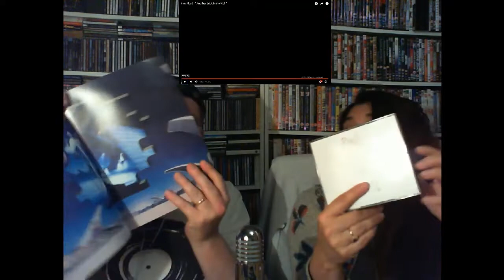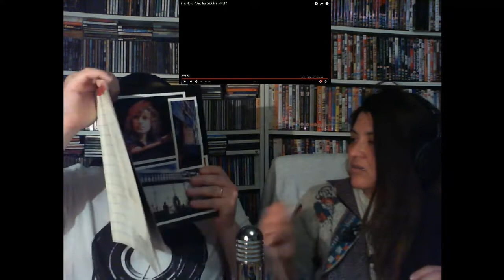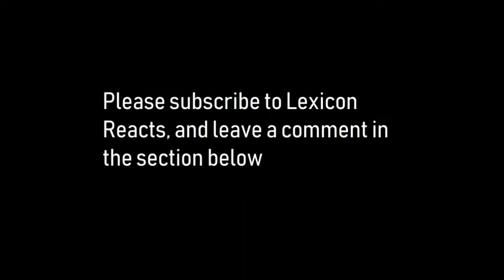Lexicon Reacts | Pink Floyd - Another Brick in the Wall (Live) - Reaction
Joe and Denisse watch Pink Floyd - Another Brick in the Wall (Live)